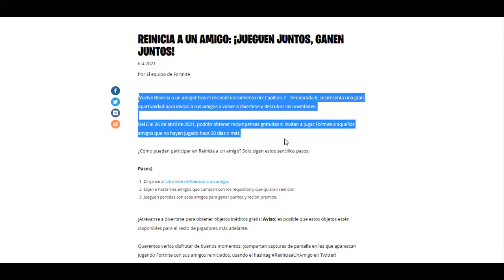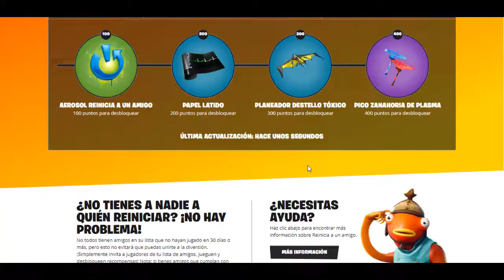*NUEVAS RECOMPENSAS GRATIS* | REINICIA UN AMIGO (¿COMO SE CONSIGUE?)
Pagina para conseguir las recompensas de reinicia a un amigo/resucitad a un amigo